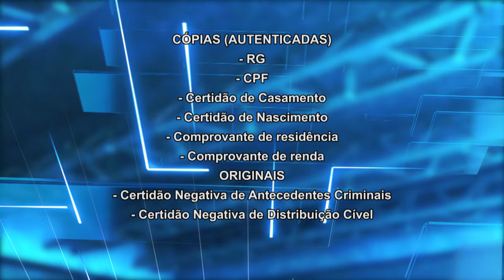Curso de habilitação para adoção está com inscrições abertas em Caxias